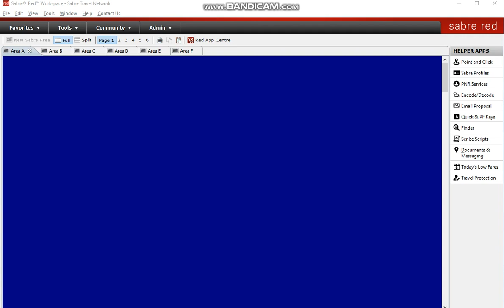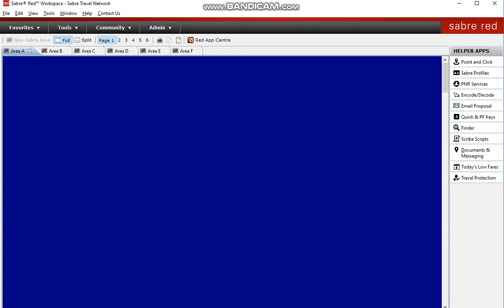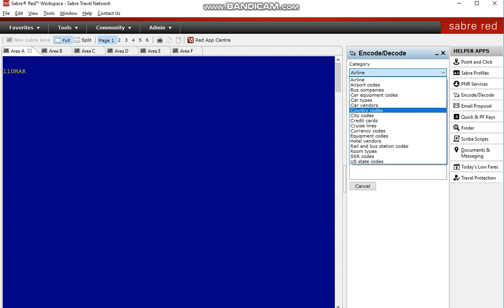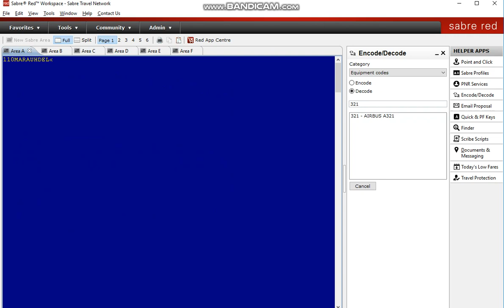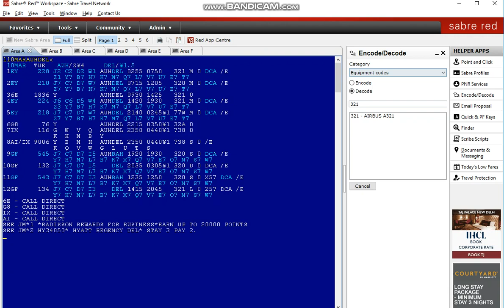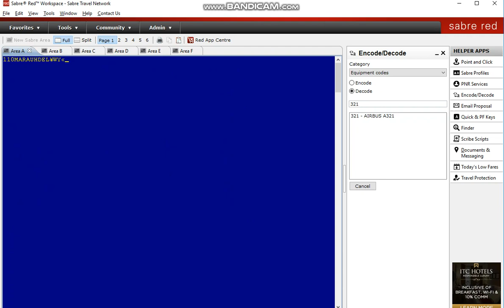Become a Travel Agent Using Sabre for Beginners P3 (Urdu / Hindi)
Sabre Availability in real time, explanation of availability

SABRE, SABRE TRAINING, SABRE TUTORIAL, TRAVEL, TRAVEL AGENCY, TRAVEL AGENT, TICKETING AGENT,